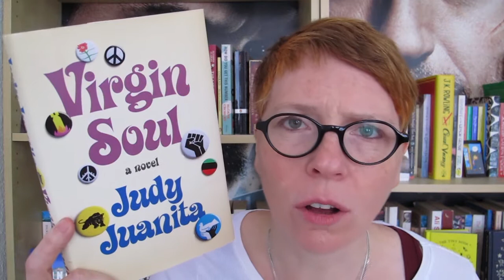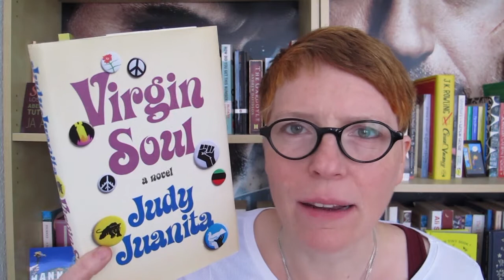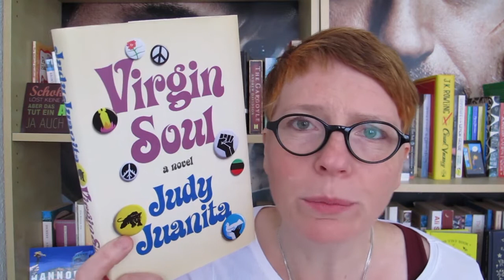Virgin Soul AND How To Be Black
I just had to review those two together.
Here are the reviews that made me buy both books, if you need more about the books.

Virgin Soul: It seems the video has disappeared :(